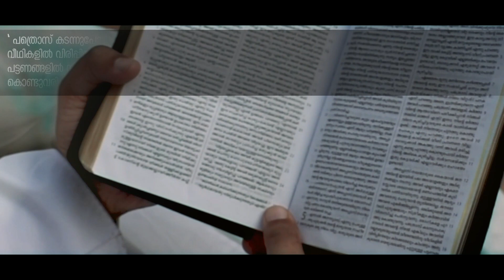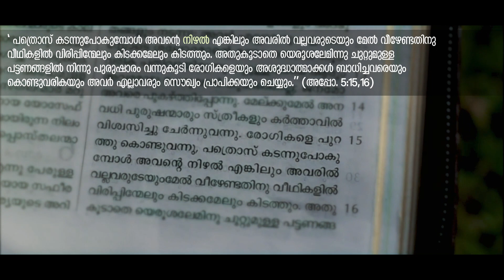നിയതം നിന്നിൽ|Fr.Stephin Jacob|Fr.Anup George|Fr.Miju Philip,Fr.Anu Alex,Fr.Jobson Abraham Riju Sam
A beautiful new christian devotional song "നിയതം നിന്നിൽ"
ദൈവസാദൃശ്യത്തിൻ്റെ പടവുകളിലൂടെയുള്ള പ്രയാണത്തിന് നിഴലുകളിൽ വിരിയുന്ന വസന്തവും, മൃദുവിൽ ഉയരുന്ന സ്വരമാധുര്യവും പകർന്ന് ഹൃദയങ്ങളെ ഒരുക്കുവാനും ത്രിത്വരഹസ്യങ്ങളെ മനനം ചെയ്യുവാനും പാകത്തിന് കോട്ടയം, ഓർത്തഡോക്സ് തിയോളജിക്കൽ സെമിനാരിയിലെ 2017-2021 ബാച്ചായ 'ഹെർമനോസ് ' ഒരുക്കുന്ന മനോഹരമായ ഗാനം...
"Image is given; likeness to be freely chosen".  - Gregory Nazianzen-
 Presented By Hermanos OTS Batch 2017-21
Lyrics: Fr. Stephin Jacob
Vocals: Fr. Anup George, Fr. Miju Philip, Fr. Anu Alex, Fr. Jobson Abraham
Recording, Orchestration, Mixing: Riju Sam,Koduvila
Studio: Sam’s Audio Design
Special Thanks : Fr. Anoop Raj, Dn. Sino P. Sabu, Dn. Glory
Helicam: Jaison Abraham
DOP & Edits: Fr. Jerin Johnson